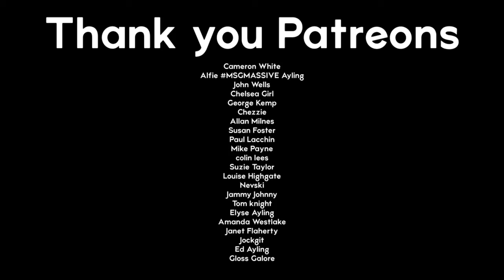Chin Vlog: Our car breaks down, we get a proper Karen and hell stones the size of marbles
This vlog is a bit of a slow one as it revolves around our car not being well, which is a bit of a nightmare as it’s an Audi s5 so when they go wrong the cost is ridiculous, the last place you want it is in the garage 😂

I rant about a Karen that couldn’t grasp the idea that we didn’t want to harm her family memebers by serving them food that may trigger and allergic reaction.

I also explain why my rants aren’t as big as they used to be, mainly I just feel most of the time that it’s pointless now, a lot of giving attention to people that shouldn’t have it.